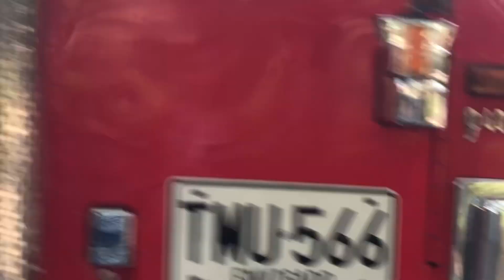Un DÍA GRABANDO TRACTOMULAS en la PINTADA - ANTIOQUIA🇨🇴🔝💎 / Parte 1💣